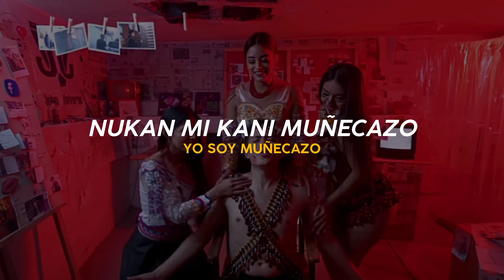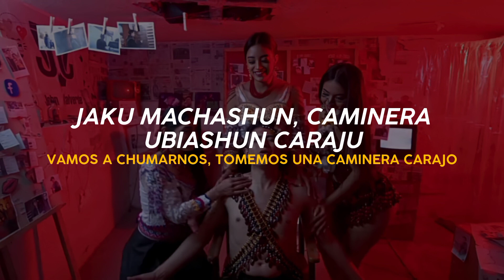Muñecazo - Sikita Kayman //sub español﹙Lyrics﹚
،🌿. • ᴛᴜᴍʙʟʀ ʟᴏᴠᴇ
   ¡! Lyrics ec

،Follow Muñecazo. ° ✧

،Follow Cabes Producciones. ° ✧

📍 .˚ música ♡! ៸៸ 🦨🖤︎.